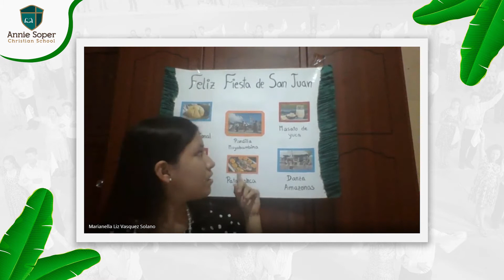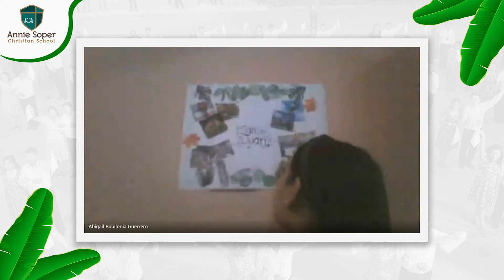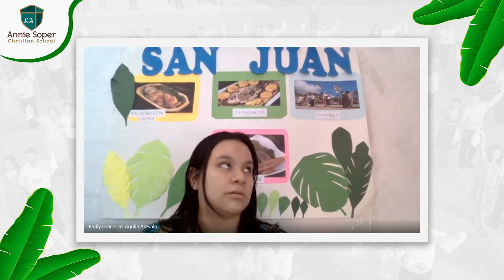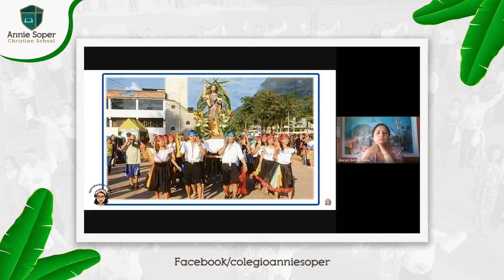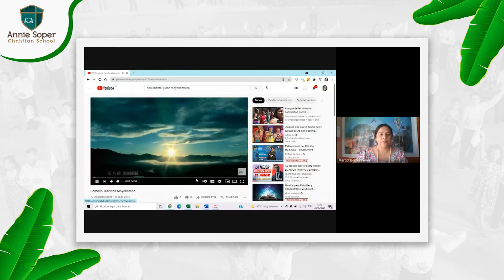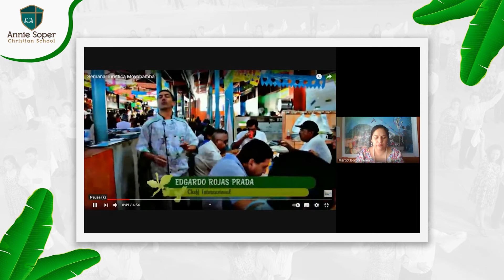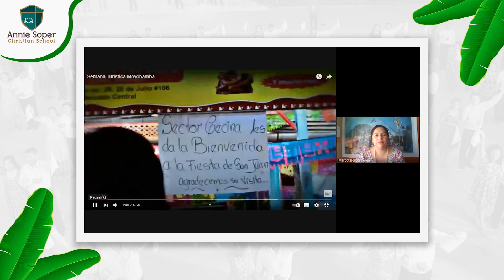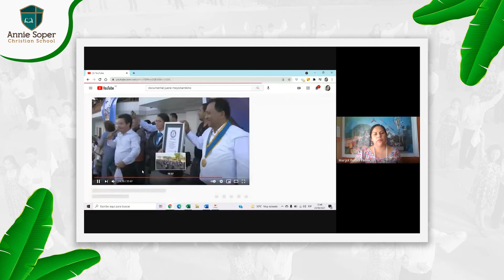Celebración del día de San Juan - 3° Secundaria